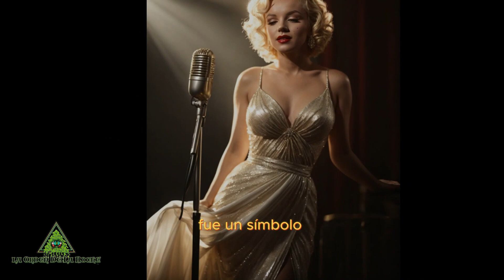Marilyn Monroe-Mu3rt3 De Una Diosa Del Cine!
Descubre los detalles inquietantes detrás de la muerte de Marilyn Monroe. Exploraremos las teorías de conspiración que han circulado durante décadas, sugiriendo que su fallecimiento pudo haber sido más que una simple sobredosis. Acompáñanos mientras analizamos las versiones oficiales y las hipótesis alternativas que plantean la posibilidad de un desenlace mucho más oscuro.